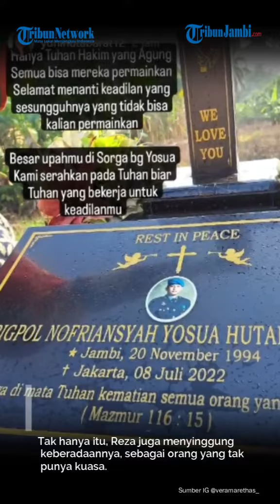Kekasih Brigadir Yosua Kecewa Tahu Ferdy Sambo Batal Dihukum Mati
Kekasih brigadir Yosua, Vera Simanjuntak turut mengutarakan kekecewaannya, atas potongan hukuman untuk Ferdy Sambo.